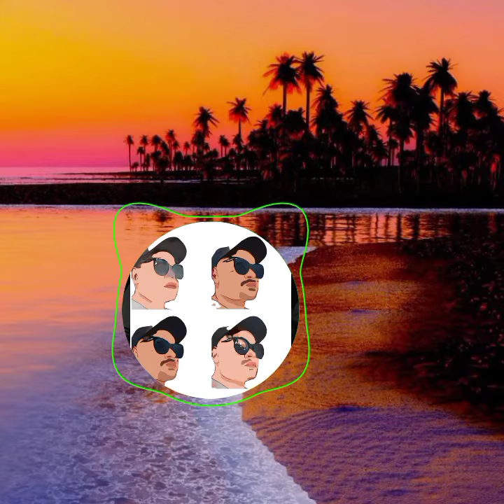Axel_Jonasson_Mortal_Remix_funky_x_Jamila_Maimuna_(Nuel_Mili_)🌴🌴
@NUEL MILI. ₹mx @𝘼𝙎𝙀𝙂𝙄 𝘿𝙀𝙆𝙊 シ︎

SELAMAT MENDENGARKAN LAGUNYA
SEMOGA TERHIBUR SELALU BUAT GANDONG BASUDARA DONG SEMUA.
DAN TERIMAKASI BANYAK BUAT YANG
SUDAH SUPORT CHANNEL INI (GBU).
TRUS KKA DORANG JANG LUPA UNTUK
BIAR SA TAMBAH SEMANGAT BUAT REUPLOAD LAGU-LAGU TERBARU.
Sekian dan terimakasih selamat mendengarkan.
[KALAU SUKA PUTAR ULANG]

Lagu Acara Terbaru
_Remix_2k22

Parachute

IZIN TAG MY PATNER:

▶ARM'WEST ▶RADEN KONDJOL
▶WIO REKO ▶NIPA GOKA ▶BAGARAP
▶CLUMZTYLE MUSIC PRODUCTION
▶IRIAN JAYA 95 BBC ▶MAFIA GANG
▶BOS'MON ▶TuanGuz Channel ▶Wapres
▶ASLI RAKAT Official ▶AldoBz ▶Wio reko
▶Cems wbo ▶Flobamora ▶Pace santana
▶PONDOK PINANG MUSIC ▶Bocah remix
▶RTC - Roa Hae Channel ▶SENJA TIMUR
▶DISCO TANAH MANADO ▶IndieVibes
▶Eddy Eddie Png ▶MLBH VIBEZ ▶Mrwest
▶Son Of Valley ▶BadaBass Music
▶WENZHY MUSIC ▶Nanda Lovers
▶Pc iji3 Mabezs ▶LARANTUKA CHANNEL
▶Ridwan RMX ▶SEASIDE BOOMBOX
▶WORLDSTARHIPHOP ▶ACHELL ARTER
▶Trap Nation ▶Pacific music ▶Dj Qhelfin
▶Douglaz Official ▶73F Manokwari
▶MalkamMusicHD ▶Chume Frasawi
▶Xorks TV 2 ▶REYFADO KEKAH ▶DJ DESA
▶RAWI BEAT ▶reggaedomaranhao
▶STENLLY KIKISO ▶TEiS Malkam
▶NADLLA INDOX ▶RIVAN KHAMTOL
▶Alkam Malkam ▶*PrinCe RJ* ▶Beatzlen
▶GanjaMusicHD ▶Fauzan Mangada
▶PACE KARIBO MUSIC ▶Ryfall Remixer
▶RUM FARARUR PRODUCTIONS▶Look remix
▶Neon Remix69 ▶ArieRemixer ▶batan lb
▶VENTI PRODUCTION ▶Shile Bela Chanel
▶TALITA YOUTUBE ▶MELANESIA MUSIC
▶Eben Tote Channel ▶Official_its NILDE
▶BANG HEPO ▶Pace Korido ▶Tomas Rkl
▶RKB MUSIC ▶Ismuki Official ▶Kaka'stel
▶Jovi Herlandi ▶ChimbalaHD ▶Dezine
▶EANG SELAN OFFICIAL ▶Music Papua
▶Lampu1Comedy ▶Png Old Music
▶BPD MUSIC PRODUCTION || dj thety
▶Kasda Musik ▶MAUMERE TIMUR
▶Jawsh 685 [L A Z]  ▶AMusic production
▶KIMBO Official REMIX ▶Velcom Music
▶Ricky Dekstop ▶SEVAI OFFICIAL
▶ASEGI DEKO ▶EASTEN BEATZ K8

lagu acara papua terbaru 2022 remixer gila
lagu acara papua terbaru 2022 full album
lagu acara
lagu acara terbaru 2022 remix Kasda Musik
lagu acara terbaru 2022 remix tik tok papua
tiktok dances 2022  dj viral 2020/2021
Awan Axelo terbaru 2022 viral DJ DESA 2021
tiktok dances 2022 terbaru snopes dog song
dj tiktok dance terbaru 2022  wiz khalifa
dj tiktok viral terbaru 2022 dance monkey
lagu viral 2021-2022 channel music viral
dj calma remix slow newDj Qhelfin
dj rawi beat terbaru full bass music viral
dj rawi beat   lagu reggae
lagu reggae terbaru 2022 indonesia terpopulernipa goka remix  lagu dj viral
lagu reggae terbaru  lagu paling viral
dj rawi beat terbaru full bass elegan boys
lagu reggae terbaru 2022 indonesia terpopuler
wio reko 2020 wio reko channel 2022
lagu natal remix  Natal reggae remix slow
lagu natal remix terbaru 2022 wizz baker
dj bassgilano natal dj basgilano terbaru 2022
Basgilano 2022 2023 lagu special oles terbaru
Lagu story kekinian story 2022 story 2023
Pecinta story quotes lagu quotes story gila
rakat channel 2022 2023 kaka cemos rmx
rakat channel terbaru 2022 Ryffal remixer
Dj Ryffal one the beat dj rakat full bass
alkam malkam Asegi Deko arm west
snopes dog song remix papua music nation
Irian jaya 59 BBC dj korix lembata mixing
Aldo Bz AMmusic Production Bass boost
Sile bhela channel Volcom Music Likuela
vDreamCrew Eddy Eddie png Prince RJ
RMK REPORTE STS Reey27 MUSCI
DJ CHARD OFFICIAL MUSIC Masaka Vibez
IndieVibes TuanGus chanel Pacific Music
ElAlfaElJafeTV Reggaeville Nanda Lovers
Official Rizki Art LUIZ BATARANGK OFFICIAL
WORDSTARHIPHOP Hen Sept David Rejam
BiE FiftyWo BATAN LB Trap Nation DMW HQ
RKB MUSIC Aldo Stm Allzet Music SiiBoboi
RIVAN CHAMTOL Reggaedomaranhoa
WaveMusic Music Chanel Vida TikTokTunes
JulianspromosTV|SocaMusic Taiwan Mc
MARIO EL DA SILVA Deep Territory Records
Cakes & Eclairs Papua Musik Madafaka
PNG MZ Lagu png terbaru png 2020
Png 2020/2021 png remix  lagu png tik-tok
Png tik-tok viral 2020/2021  png viral terbaru
Lagu png terbaru 2020/2021 viral Ganja Music
Ini yang di cari cari lagu paling viral
Lagi viral remixer yang di cari cari
Kreator video edit video musing reggae
Official Music reggae remix 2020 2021
Reggae Song RMX dj bloateng terbaru
Staryoutube frii fire pung aplikasi studio
Youtube Musik lagu acara tersante
Lagu png tik-tok terbaru  lagu png special tik-tok  dj clumstile terbaru pesta rakat
Png solomonds island  png manggi sepik
Alan Walker 2020 Alan Walker terbaru viral
Alan Walker remix slow Ricky Riamca
Official music dj terpopuler official remixer
Lagu acara papua special ramake
REGGAE JPOD REMIX TERBARU
REGGAE JPOD REMIX VIRAL 2021
JPOD REMIX VIRAL TIK-TOK  PSM CREW

🔵KALAU SUKA PUTAR ULANG🔵SELAMAT MENDENGARKAN LAGUNYA
|| LIKE || COMEN || SHARE || SUB
Comments
10